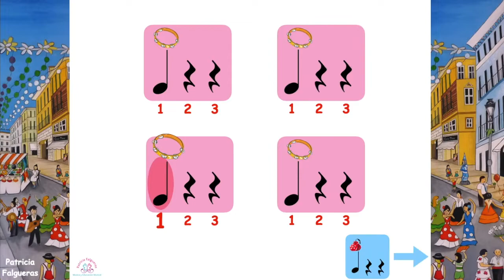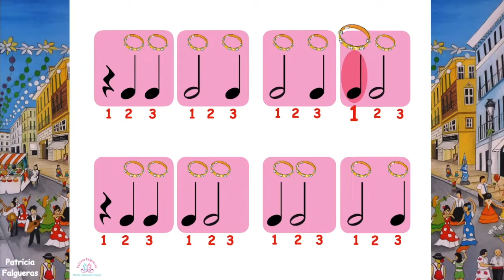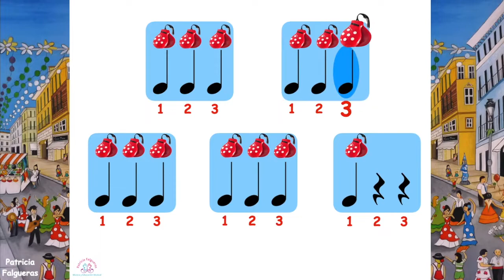El Vito - Ritmograma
Practica el ritmo ternario del flamenco con la canción tradicional El Vito, y toca los ritmos de blanca, negra y silencio de negra. Disfruta de la belleza de esta magistral interpretación

Para practicar en clase, recomiendo dividir la clase en dos grupos: uno tocará las castañuelas (o palmas, pitos, o cualquier otro instrumento) y el otro la pandereta (o cualquier otro instrumento o sonido de percusión corporal diferente). Es importante interiorizar el ritmo ternario típico de muchos palos del flamenco. Después, cada instrumento tocará la parte designada para ello, que se puede identificar fácilmente en el vídeo por los dibujos y colores.

Para trabajar este ritmograma online (en casa): Practica esta pieza musical en familia. Busca dos instrumentos u objetos con los que puedas hacer sonidos y otro compañero más, o haced dos grupos con todos los que estéis en casa. Cada persona tocará un instrumento. Cada objeto o instrumento tocará la parte designada para ello, que se puede identificar fácilmente en el vídeo por los dibujos y colores.

Para trabajar con percusión corporal: Elige un sonido de percusión corporal para cada uno de los dos colores. Pueden ser palmas, chasquidos, golpes en las rodillas, golpes con los pies, etc. Sigue el ritmograma y toca cada sonido en su color correspondiente.

Fíjate en el pulso, que se mantiene siempre constante, mientras que el ritmo depende de las figuras que están escritas. Cada figura tiene una duración diferente. Fíjate también en el ritmo ternario e interiorízalo.